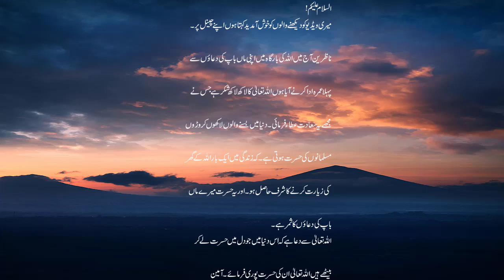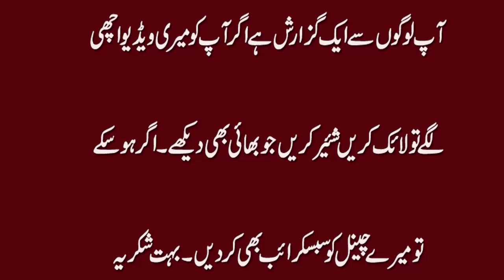My First Umra In Harram Pak || Makkah Pak || LIve Hajj Umra || Ab Official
I make videos about current affairs of Pakistan.Ab Official  Provides you Quranic and Islamic Wazaif in Urdu , Hindi, Questions and Answers,  Updated News regarding Cricket, weather for cast, politics etc. Ab Official  also brings  Latest Updates and Interesting Videos for all age group.
Ab Official brings the content that is friendly for all people of every age.